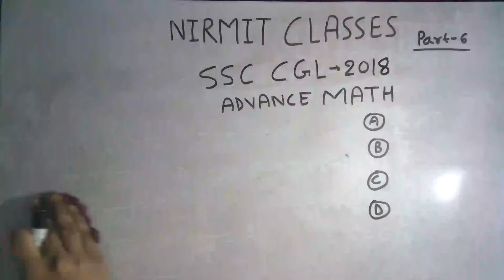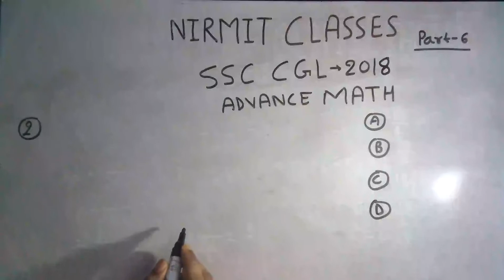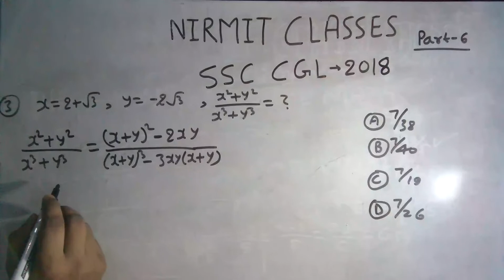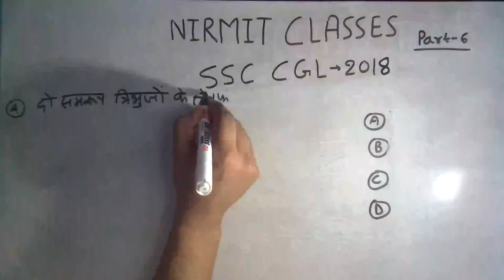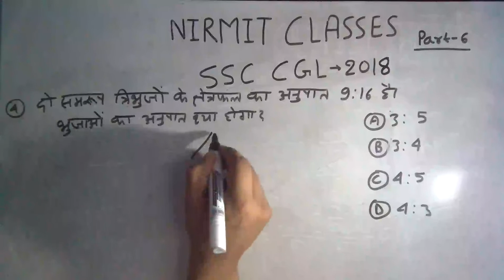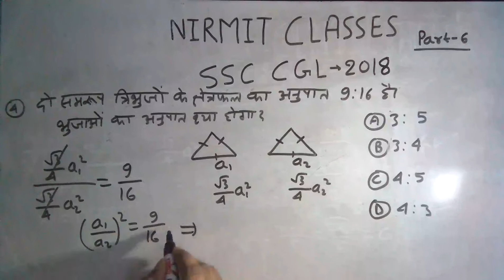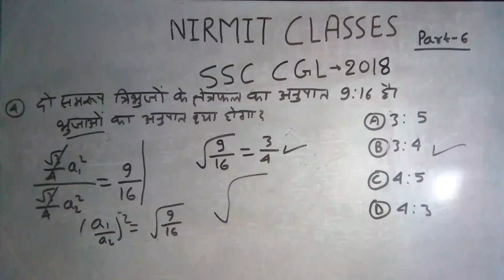SSC CGL | ADVANCE MATH PART 6 | ALL PREVIOUS YEARS QUESTIONS | BY TRICKY METHOD